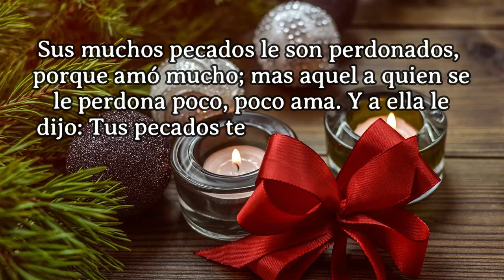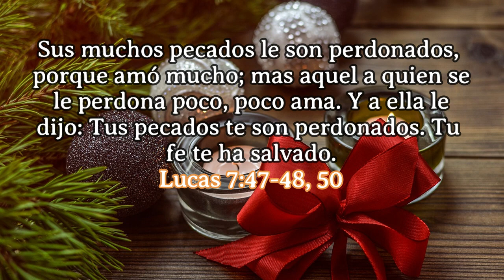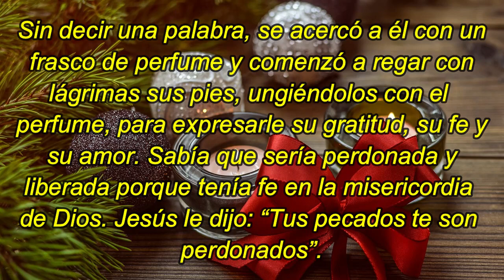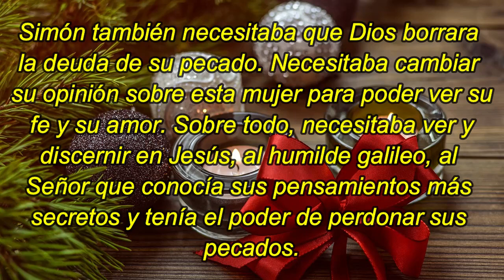Las comidas con el Señor (4) | 7 De Diciembre | La Buena Semilla 2023 | Meditaciones Cotidianas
TEXTO:
Sus muchos pecados le son perdonados, porque amó mucho; mas aquel a quien se le perdona poco, poco ama. Y a ella le dijo: Tus pecados te son perdonados. Tu fe te ha salvado.
Las comidas con el Señor (4)
Leer Lucas 7:36-50
Jesús estaba a la mesa en casa de Simón, un líder religioso que lo había invitado. Entonces una mujer de la ciudad, de mala reputación, una pecadora según la opinión de Simón, se atrevió a entrar en su casa y postrarse a los pies de Jesús. Ella sabía que Jesús de Nazaret tenía una respuesta a su sed de perdón, a su deseo de liberación. Sin decir una palabra, se acercó a él con un frasco de perfume y comenzó a regar con lágrimas sus pies, ungiéndolos con el perfume, para expresarle su gratitud, su fe y su amor. Sabía que sería perdonada y liberada porque tenía fe en la misericordia de Dios. Jesús le dijo: “Tus pecados te son perdonados”.

¿Ha escuchado usted esta palabra de Jesús: “Tu fe te ha salvado?”.

Este relato destaca varias miradas distintas: Simón observando a la mujer con una mirada de acusación; la mujer mirando a Jesús arrepentida y con esperanza; Simón observando a Jesús con una mirada de duda; Jesús viendo todo el amor y la fe de la mujer; Jesús mirando el corazón de Simón, a quien le propuso un cambio de perspectiva, una conversión.

Simón también necesitaba que Dios borrara la deuda de su pecado. Necesitaba cambiar su opinión sobre esta mujer para poder ver su fe y su amor. Sobre todo, necesitaba ver y discernir en Jesús, al humilde galileo, al Señor que conocía sus pensamientos más secretos y tenía el poder de perdonar sus pecados.

Y yo, ¿qué opinión tengo sobre mí mismo, sobre los demás, y sobre Jesús?

(continuará el próximo jueves)
Eclesiastés 4-5 – Apocalipsis 1 – Salmo 139:1-6 – Proverbios 29:11-12